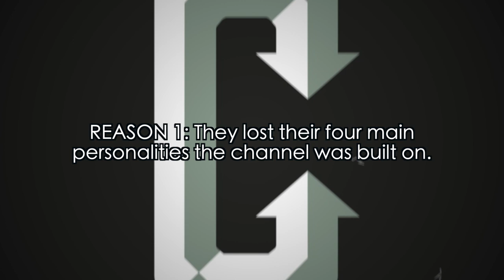How Collider FAILED Its Community [3 Reasons] - TC Does Comics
Collider has shut down its flagship shows including Collider Heroes, Collider Movie Talk, and Jedi Counsil. This will no doubt damage the community the channel was built upon. These are just some of my thoughts on why I think Collider will ultimately fail if they don't do more to win back the fan community.